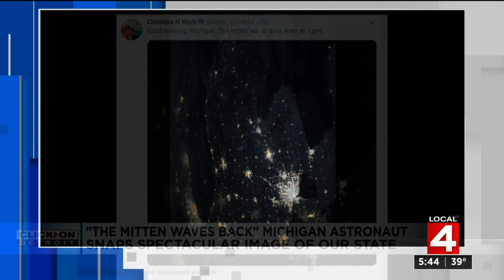'The Mitten Waves Back' Michigan astronaut snaps spectacular image of our state